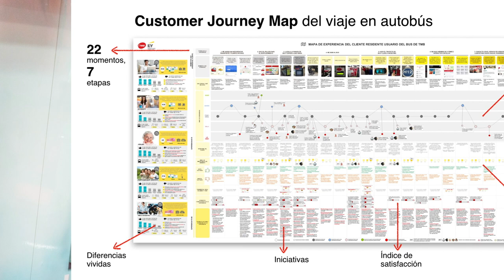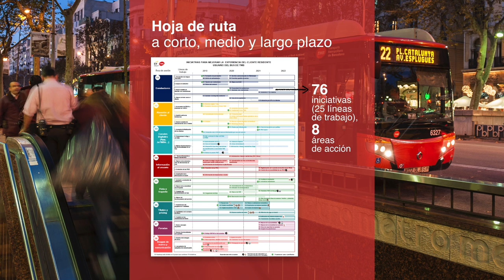TMB, finalista dels premis DEC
Recentment s'han atorgat els premis de la VI edició dels Premios Desarrollo de la Experiencia de Cliente DEC, on TMB va quedar finalista juntament amb dos bancs digitals, Evo Bank i WiZink.